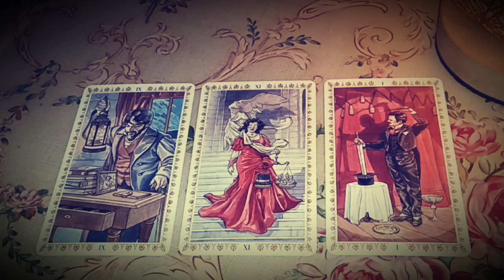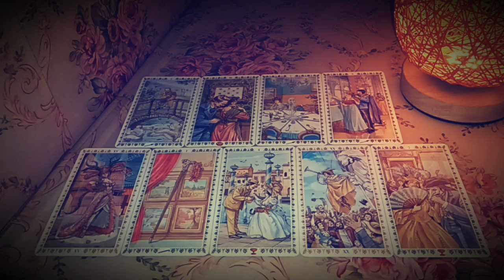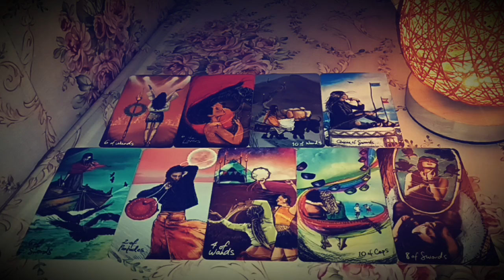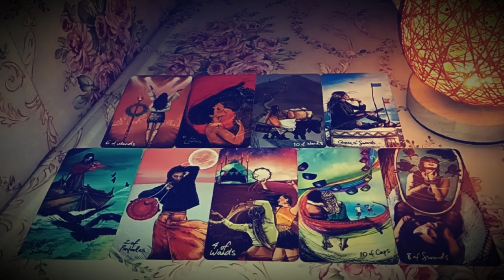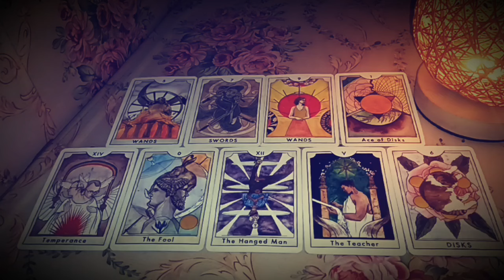😼 WHO'S TALKING ABOUT YOU PICK A CARD | who is gossiping about me pick a card | gossip pick a card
TIMESTAMPS:

💃1.  0:59
🕺2.  14:39
🕴️3.  29:23